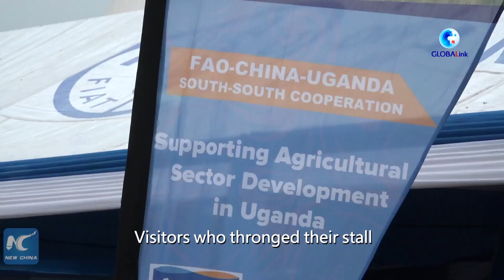Chinese experts showcase new seed varieties, technology at Uganda agricultural exhibition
Chinese agricultural experts in Uganda since Tuesday have been showcasing new seed varieties and technology at the country's ongoing annual agriculture exhibition in Jinja City, which has immensely impressed local farmers.